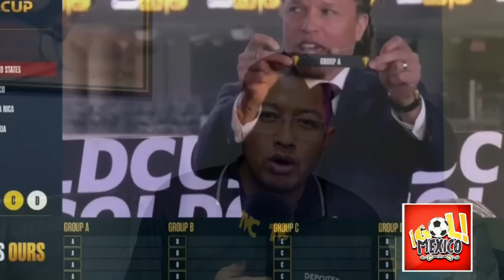HONDUREÑOS MOLESTOS POR QUE LES TOCO MEXICO EN SORTEO DE COPA ORO 2023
copa oro,prensa hondureña habla de mexico,prensa hondureña hablando de méxico,prensa hondureña habla mal de mexico,copa oro 2023,prensa hondureña habla de méxico,copa de oro,prensa centroamericana habla de méxico,prensa centroamericana hablando de méxico,prensa hondureña🔔🔔 𝗔𝗰𝘁𝗶𝘃𝗮 𝗹𝗮 𝗖𝗮𝗺𝗽𝗮𝗻𝗶𝘁𝗮 !! 𝗮𝗽𝗼𝘆𝗮 𝗮 𝗡𝘂𝗲𝘀𝘁𝗿𝗮 𝗦𝗲𝗹𝗲𝗰𝗰𝗶ó𝗻 !!